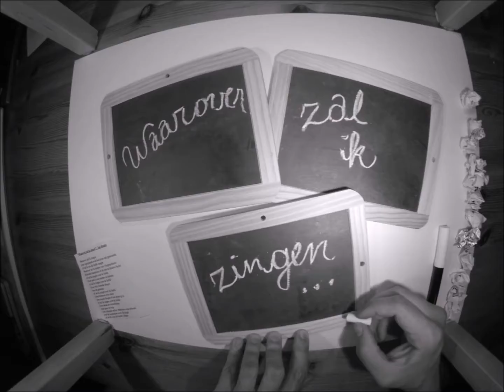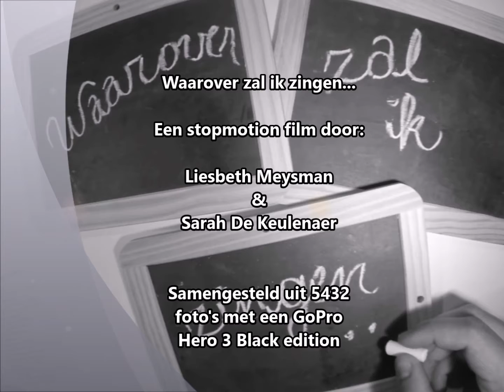Stopmotion Film: Waarover zal ik zingen...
Een schoolproject van Liesbeth Meysman en Sarah De Keulenaer. Hierbij hebben ze het gedicht in een creatieve stopmotion film verwerkt. Met een ruime 5400 foto's lijkt het sprekend op een echte film. Het gedicht is van Jan Hanlo getiteld, "Waarover zal ik zingen"